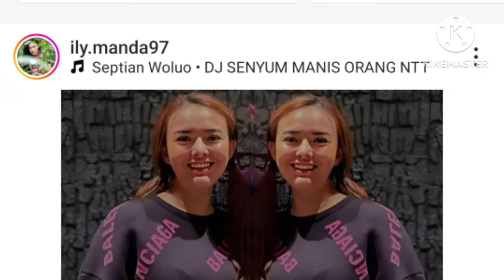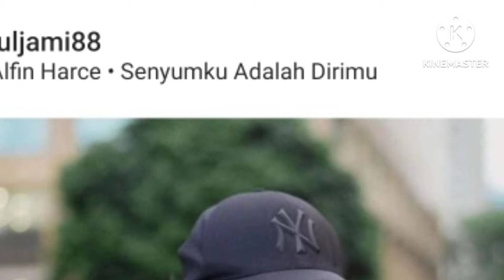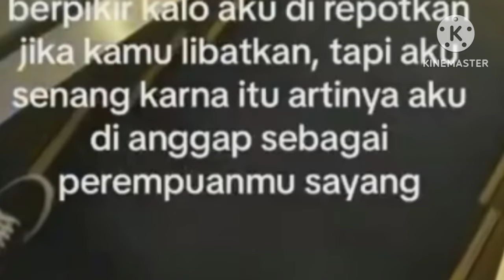klarifikasi mengejutkan dr arya saloka soal hebohnya poto ngopi bareng di rumah baru mereka ternyata